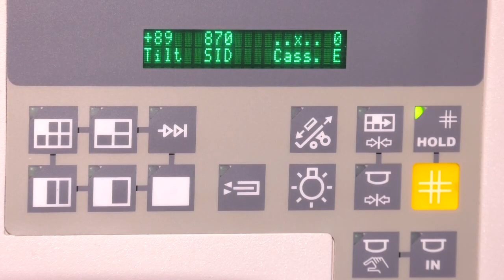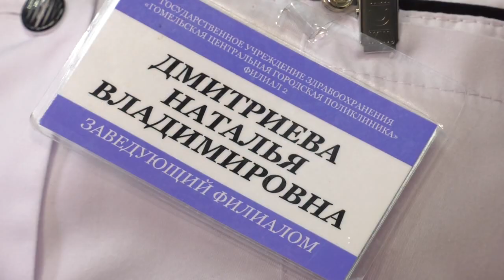В Гомеле появился еще один современный рентгеновский кабинет